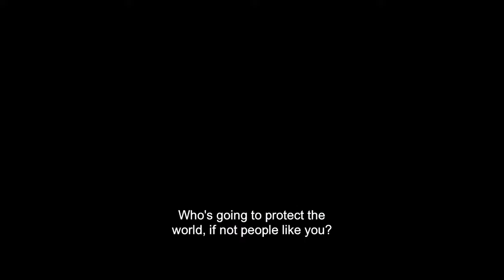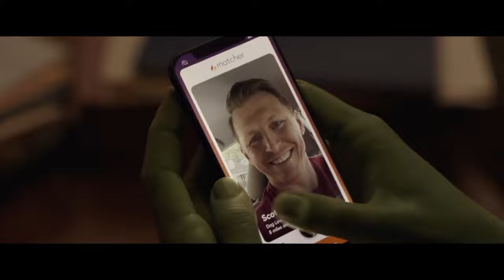She-Hulk: Attorney at Law | SheHulk, an Original series, starts streaming August 17 on Disney+